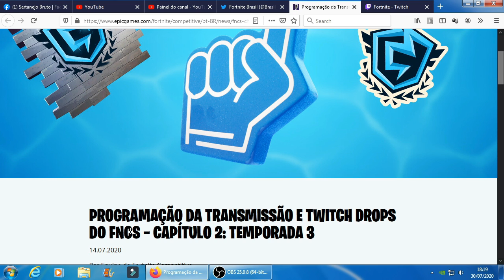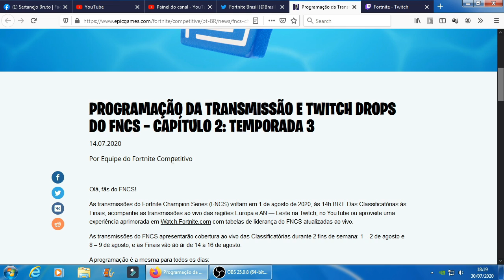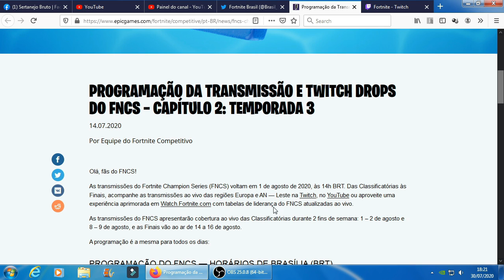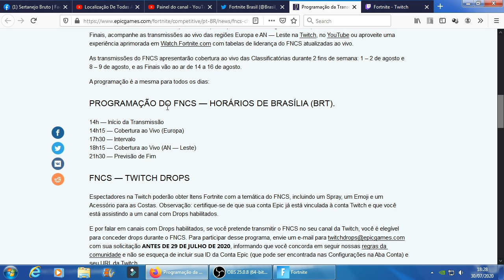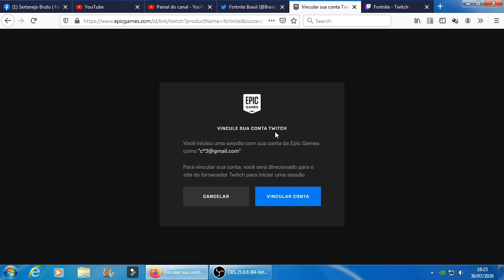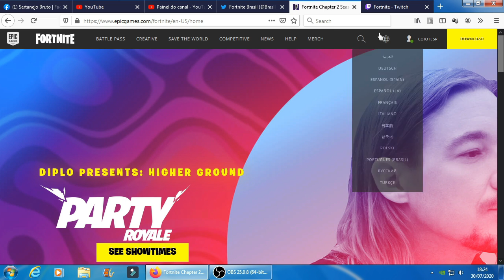Como Ganhar 3 Recompensas Grátis Do FNCS - Fortnite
Como Ganhar 3 Recompensas Grátis Do FNCS.

Programação do FNCS — Horários de Brasília (BRT).

14h — Início da Transmissão
14h15 — Cobertura ao Vivo (Europa)
17h30 — Intervalo
18h15 — Cobertura ao Vivo (AN — Leste)
21h30 — Previsão de Fim